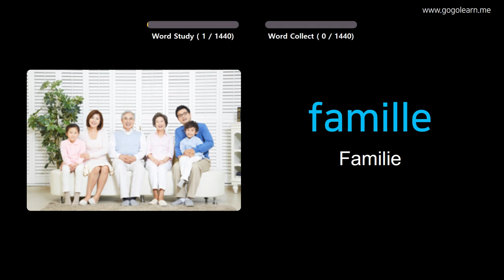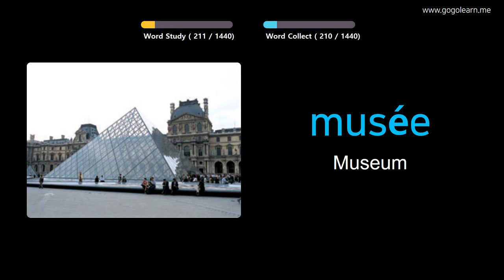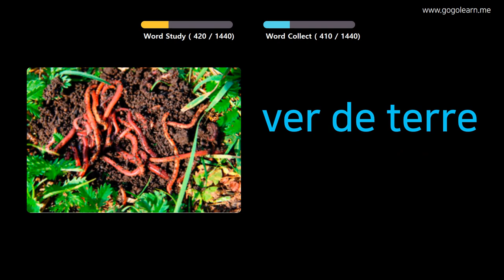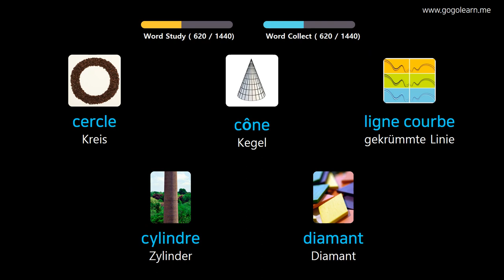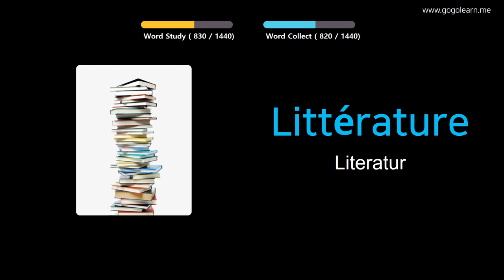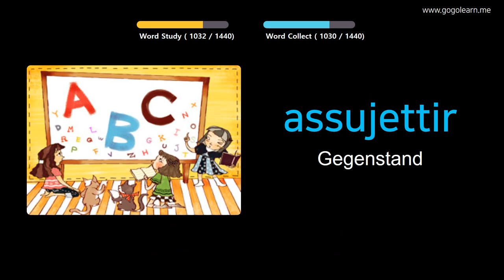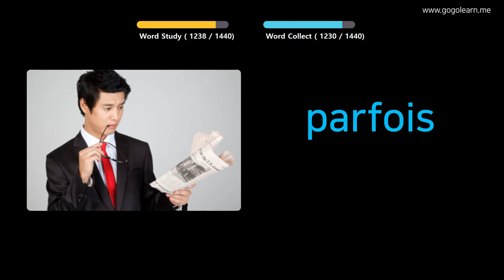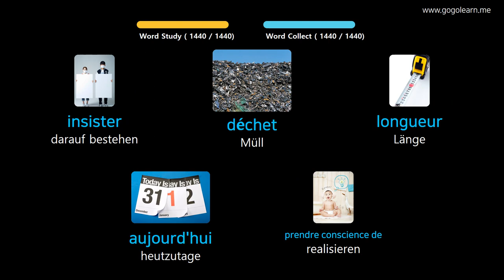Französisch Lernen Durch Bilder |Französisch Wortschatz Basic | Golearn